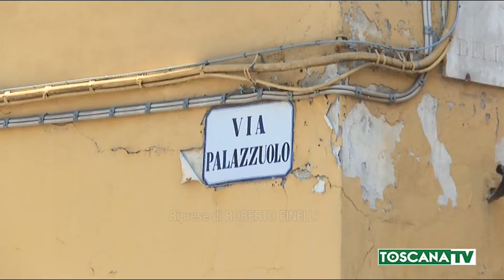2020-07-21 FIRENZE - VIA PALAZZUOLO COME IL FAR WEST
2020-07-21 FIRENZE - VIA PALAZZUOLO COME IL FAR WEST